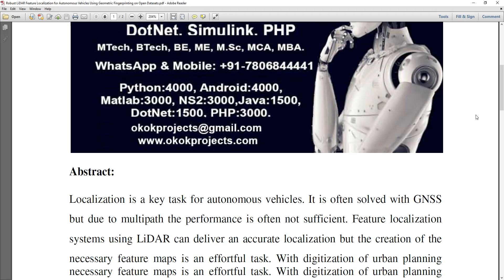Robust LiDAR Feature Localization for Autonomous Vehicles Using Geometric Fingerprinting on Open Dat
* Complete Source Code
 * Complete Documentation
 * Complete Presentation Slides
 * Flow Diagram
 * Database File
 * Screenshots
 * Execution Procedure
 * Readme File
 * Video Tutorials
 * Supporting Softwares

Support Specialization
 * 24/7 Support
 * Ticketing System
 * Voice Conference
 * Video On Demand
 * Remote Connectivity
 * Document Customization